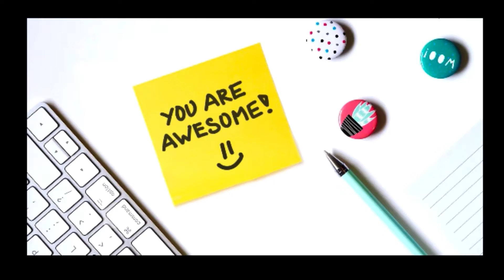Os Hillman TGIF Inner Circle